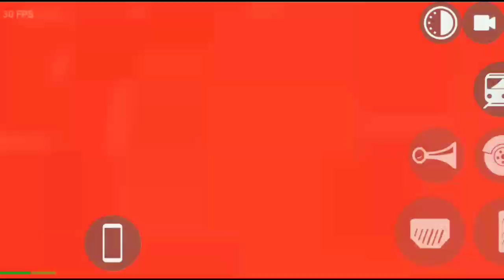Full gameplay with voice over @flamogaming4310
Hey there! Are you tired of making big mistakes in your gameplay? Well, we've got just the thing for you! Introducing our new and improved train simulator game! With realistic graphics and challenging levels, you'll be able to improve your skills and avoid those pesky mistakes. Plus, with our easy-to-use controls, you'll be able to navigate the tracks like a pro in no time. So why wait? Get on board and start playing today